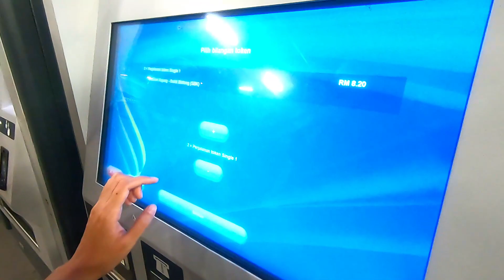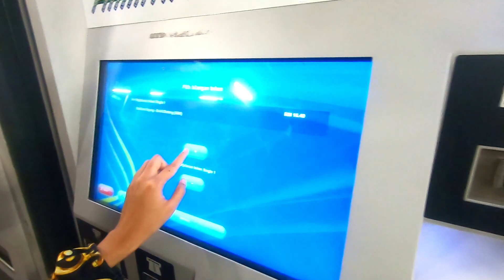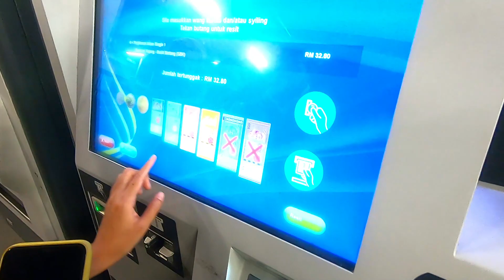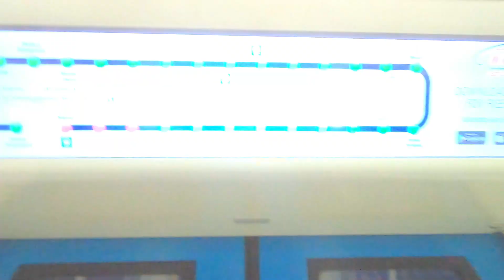Jalan-jalan Melaka dan Negeri Sembilan part 4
Dari Negeri Sembilan kita naik MRT di Kajang